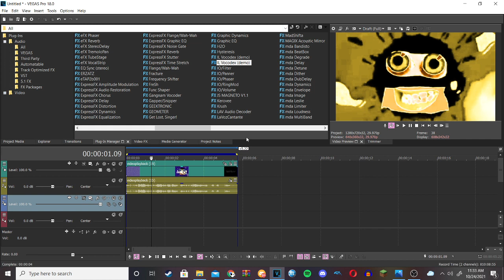How to make TailsKonamiSaw